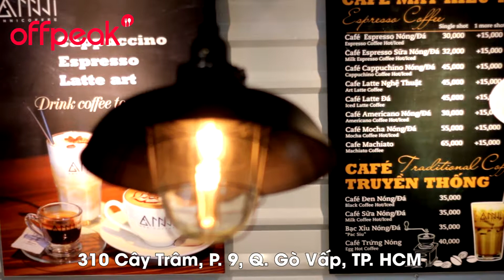Anni Coffee | -15% toàn menu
🍨🍮Giảm 15% toàn menu tại hệ thống Anni Coffee - Cà phê nguyên chất 100%

👉 Tải app Offpeak, search "Anni Coffee" hoặc nhận ngay ưu đãi 15% tại

Quán được thiết kế chăm chút từng chi tiết, không gian kiểu work shop nên thoải mái ngồi làm việc, ngoài thức uống nguyên chất thì Anni có cung cấp nhiều loại cà phê, dụng cụ pha chế như cối xay, bình ép, máy pha, bạn nào muốn tự tay pha cafe thì cứ đến quán tậu 1 bộ về😉

Anni Coffee
🚗CN1: 22 Nguyễn Đình Khơi, P. 4, Tân Bình.
🚗CN2: 310 Cây Trâm, P. 9, Gò Vấp
Ăn cùng Offpeak, nhận ưu đãi đến 50%